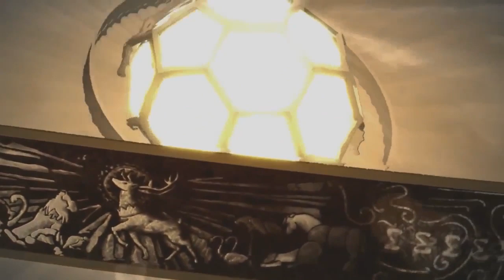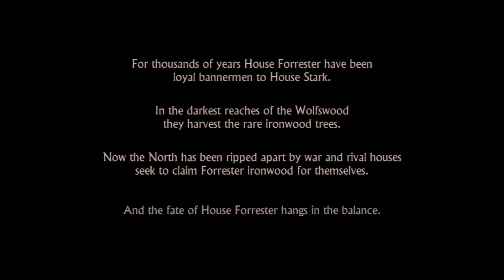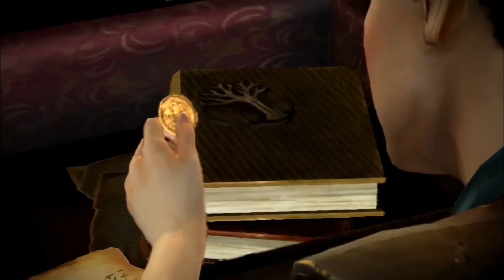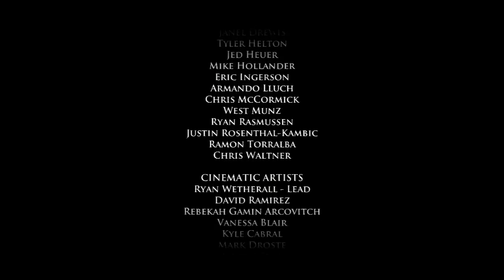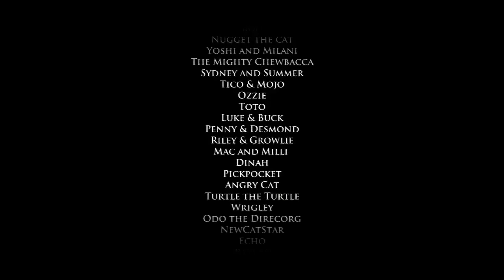The North Remembers | Telltale's Game of Thrones Episode 1 Iron From Ice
--- REUPLOADED: PLEASE READ ME ---
This video was originally uploaded on August 2015.

This is actually my first let's play on my channel back in August 2015. I deleted this let's play series because I had a copyright scare, and I didn't need to delete them. I just panicked and thought I had to. But due to everyone asking and me wanting to, I decided to reupload them. So please enjoy this cringe fest. I didn't realize how freaking terrible my audio mixing was back then XD I'm glad I've improved on making videos because wow was I bad.

I will talk about Game of Thrones and A Song of Ice and Fire spoilers through this let's play series. I love Telltale Games and this Game of Thrones series, I can;t wait for season 2!

Telltale's Game of Thrones is available for Steam, PlayStation 4, PlayStation 3, Xbox One and Xbox 360 via digital download.

Game of Thrones is an episodic graphic adventure fantasy drama video game based on HBO’s award-winning television drama, Game of Thrones – A Telltale Games Series tells the story of House Forrester, a noble house from the north of Westeros. Caught up in the events of The War of the Five Kings, they are placed in a precarious position where members of the household must do everything they can to prevent the house from meeting its doom.

You will take on the role of different members of the Forrester household, and determine their fate through the choices you make; your actions and decisions will change the story around you. What is the fate of House Forrester? When you play the Game of Thrones, you win or you die. Your choices, your story: you decide.

Recording Setup:
Microphone: Blue Snowball Ice
Editing Program: Adobe Premiere
Capture: Elgato Game Capture HD, OBS